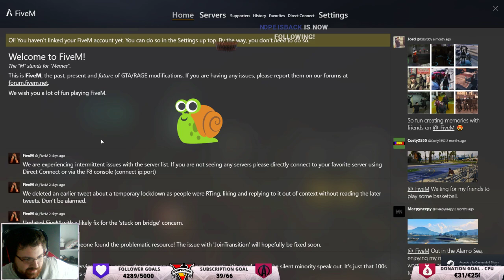SUBtember | !cofres | [DESPISTAOS RP] Cadete Alex Cano - #1